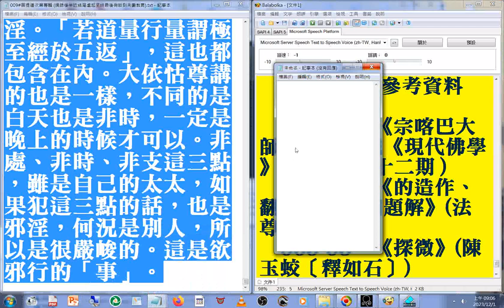20231201提到同性戀 摘錄自 009#菩提道次第專輯 末#美國佛教會電腦資訊庫功德會佛學辭典集成佛學十大專集#速讀訓練參考資源 20231201